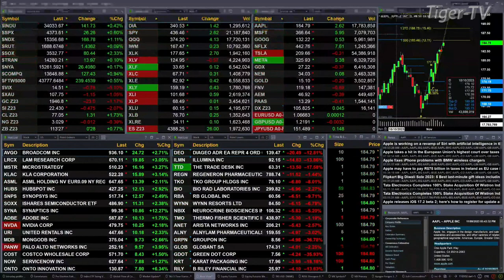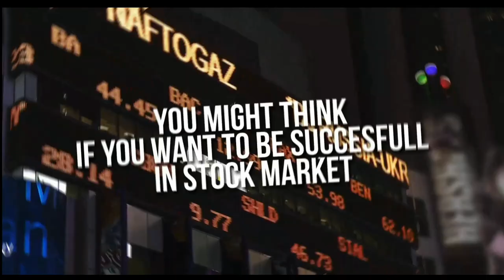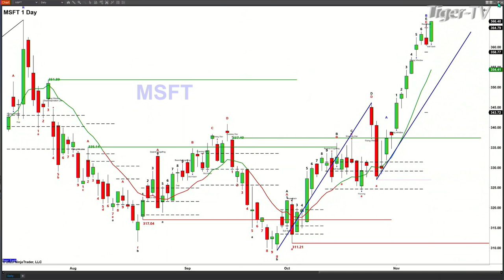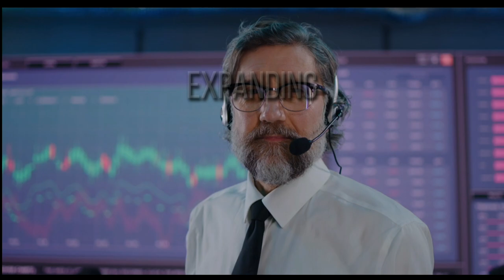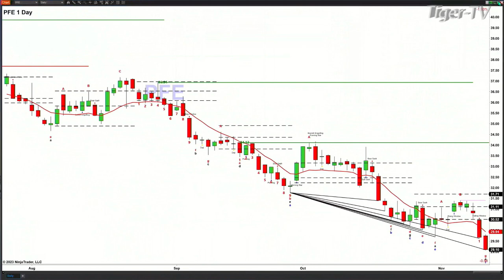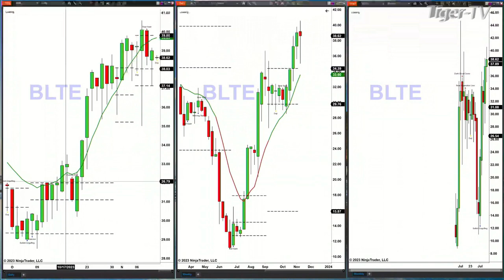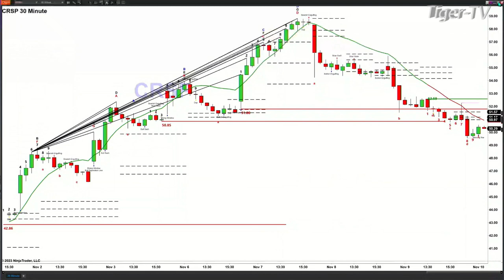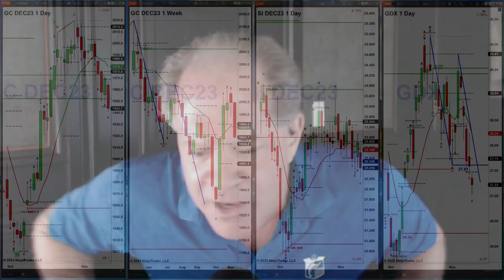November 10th,, The Trader's Edge with Steve Rhodes on TFNN - 2023